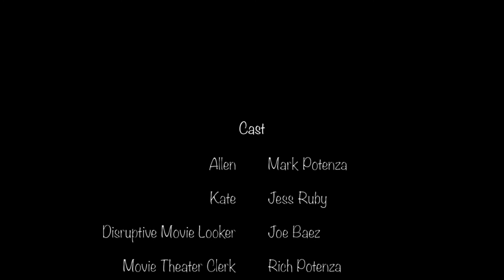Stuck In The Mud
One nervous dude takes a lovely girl out on their first date, then things take a turn.